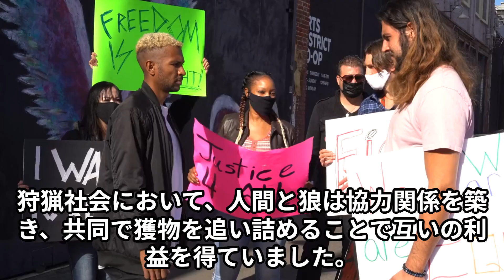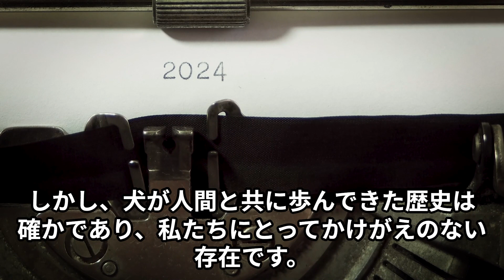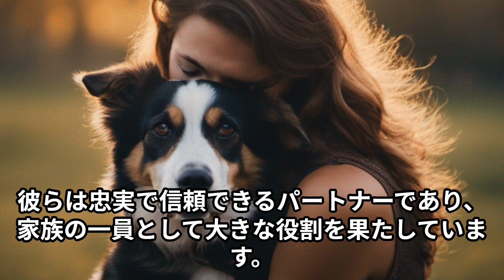犬の起源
犬の起源には様々な説があります。
犬とオオカミとの関係は？